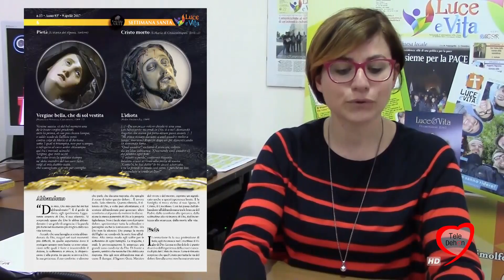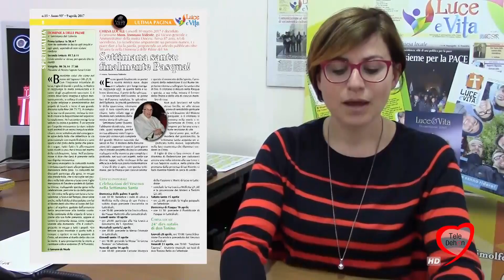DIOCESI MOLFETTA RUVO GIOVINAZZO TERLIZZI: RASSEGNA LUCE E VITA 06/04/17